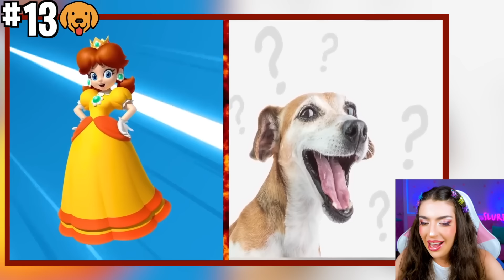SUPER MARIO BROS Movie Characters as PUPPIES!? (AMAZING TRANSFORMATIONS)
Today Alexia from AnythingAlexia reacts to SUPER MARIO BROS Characters as PUPPIES , The Ultimate “Super Mario Bros Movie” Recap Cartoon

*SAUCY & DIPPY PLUSH* AVAILABLE NOW!
(+ Nuggy Family Tee)

❤ Use star code *ALEXIA* when buying Robux to support me! ❤